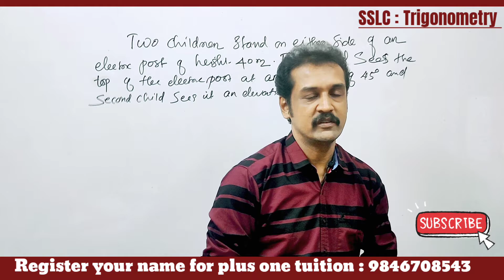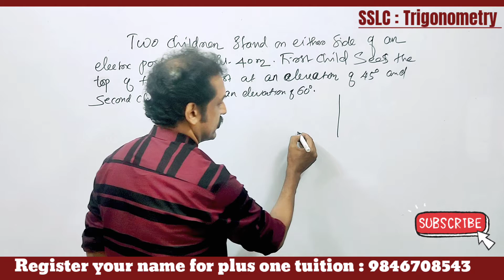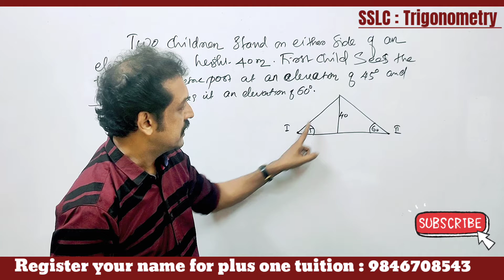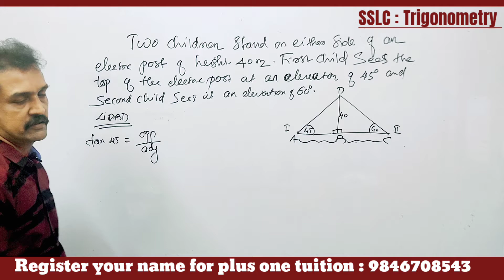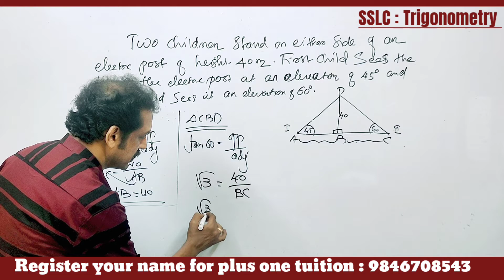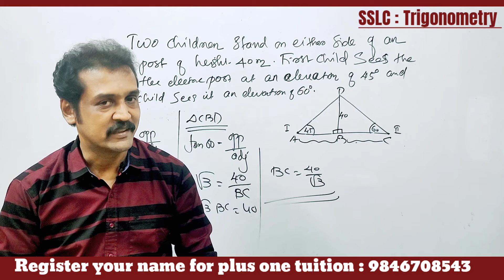Kerala SSLC MATHS revision class trigonometry | 250% predicted question | super method 💯